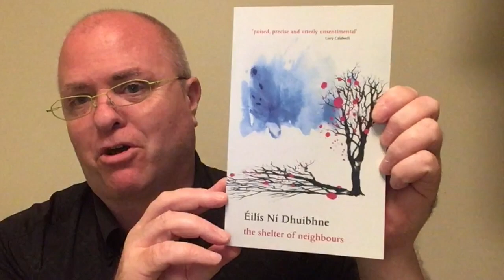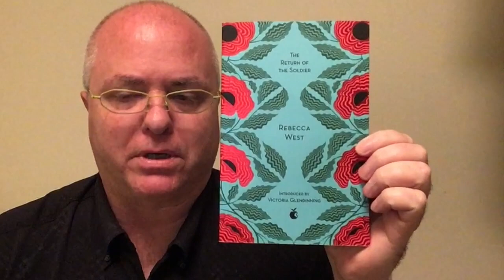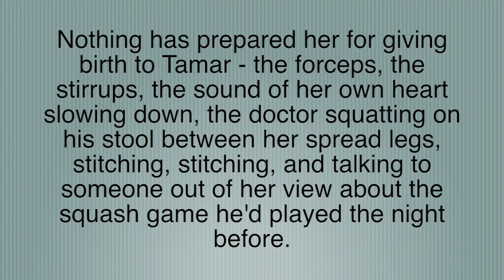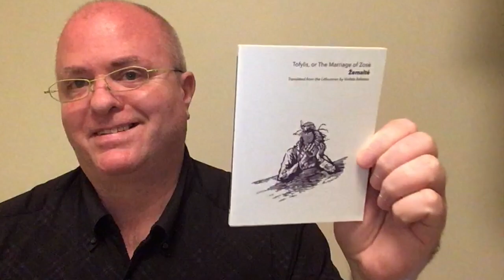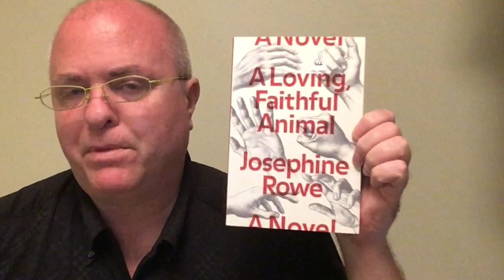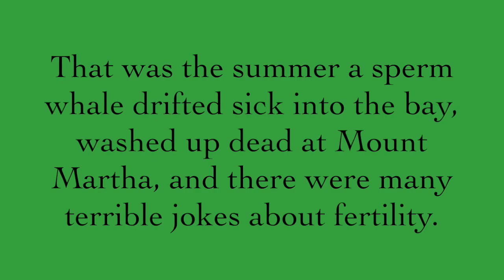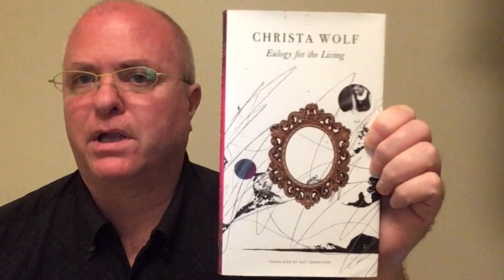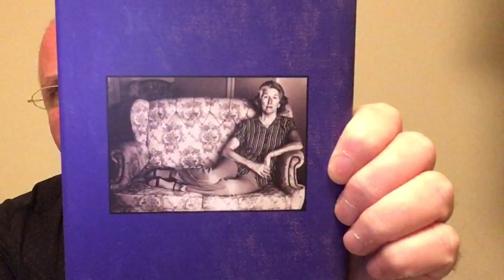Book Haul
Eulogy for the Living: Taking Flight - Christa Wolf, Katy Derbyshire (Translation)

German Women Writers of the Twentieth Century - Elizabeth R. Herrmann (Editor), Edna Huttenmaier Spitz (Editor)

A Few Days in the Country and Other Stories - Elizabeth Harrower